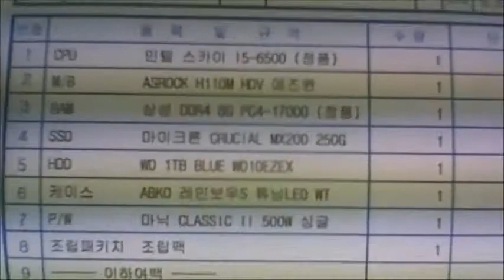2016-02-12 이태선 고객님 조립영상 - 컴대문 조립컴퓨터 전문점